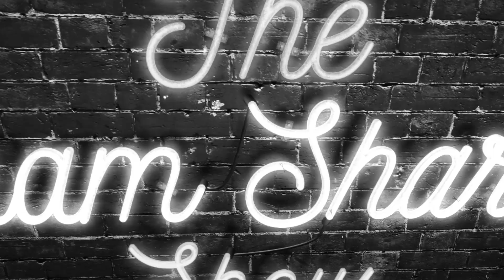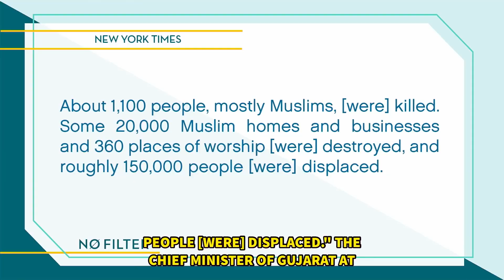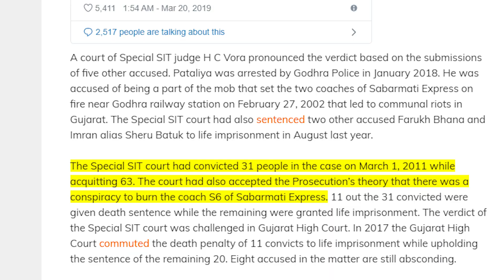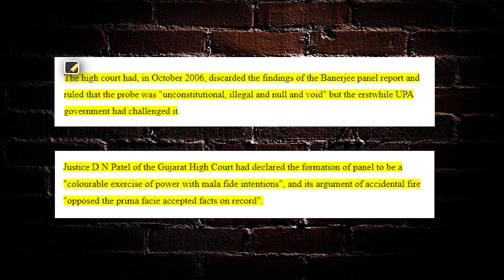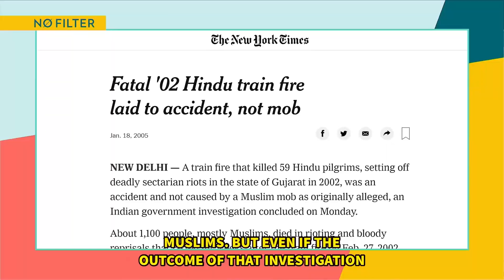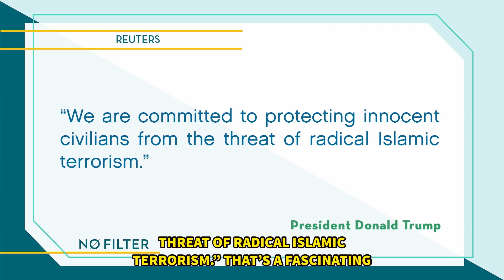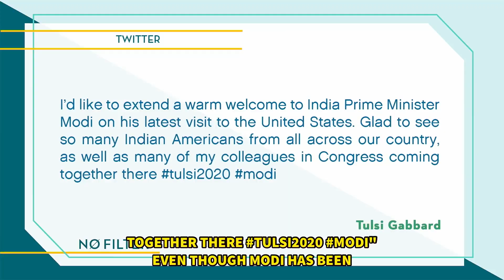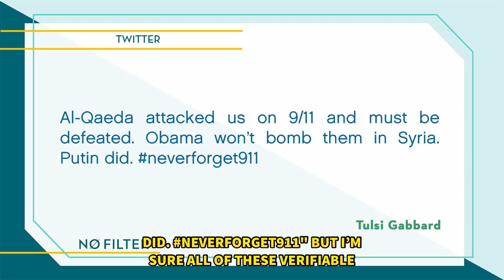CALLING OUT The Young Turks' LIES About Modi, Tulsi And Gujarat Riots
Firing back at The Young Turks after Ana Kasparian has a mini-meltdown on presidential candidate Tulsi Gabbard, Modi, and the Gujarat riots. The TYT video is replete with lies, and omissions of KEY DETAILS. It's almost like TYT have an agenda...